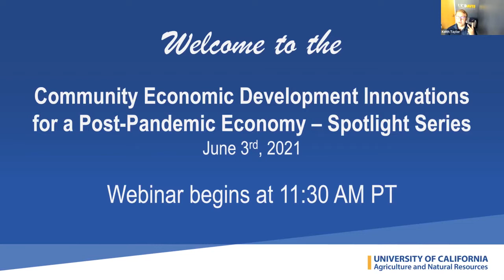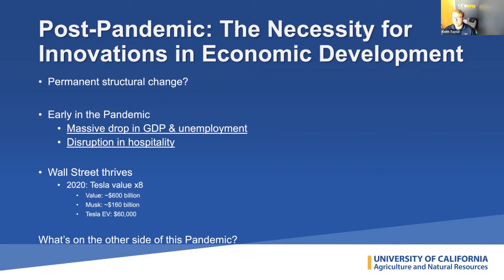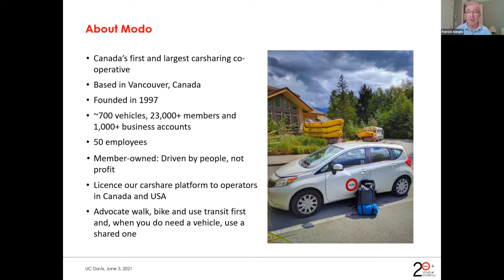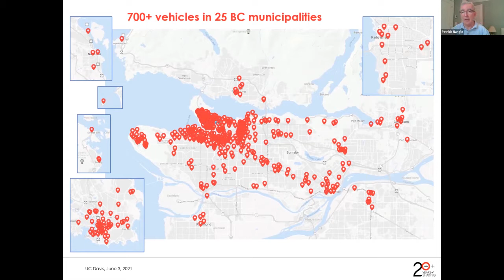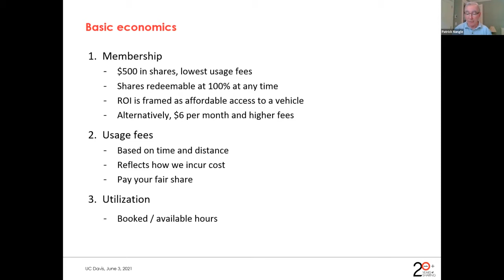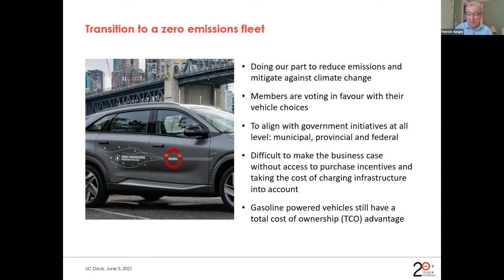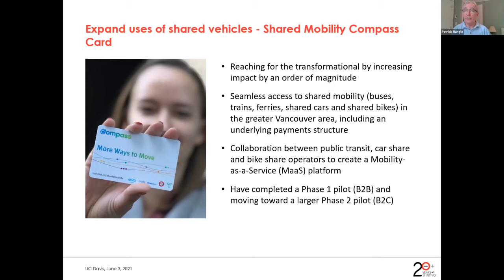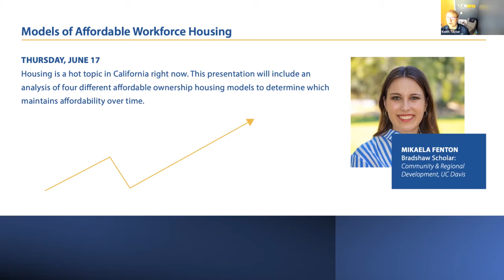Spotlight Series: Community Economic Development Innovations for a Post-Pandemic Economy Session 4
Modo Co-operative: A Platform for Carsharing - Patrick Nangle, CEO, Modo Co-operative